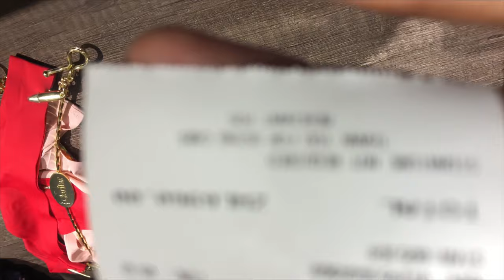VLOG: Moving in to Africa University | Zimbabwe Mutare | Prep process + Dorm Tour | First Year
I'm moving into my Uni dorm at Africa University. Yes, I'm a res finally. I'll share my experiences and we will be exploring Mutare and reviewing different joints.

Social Media links on my profile.

Geraldine